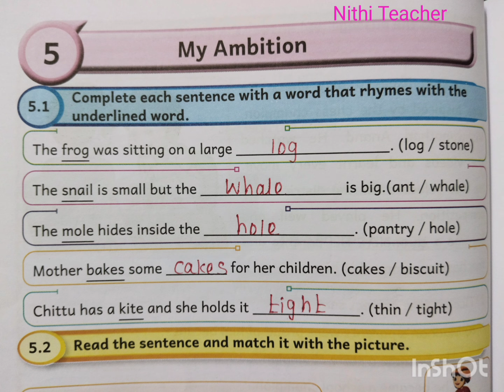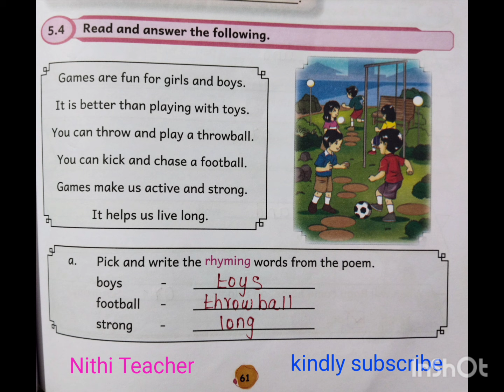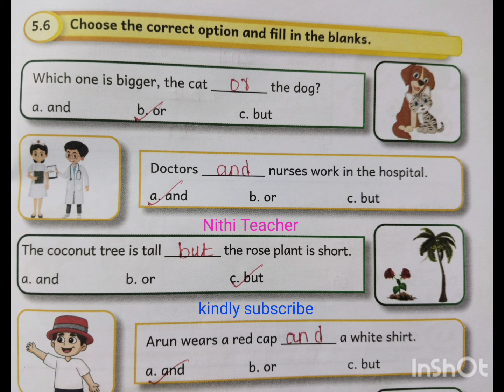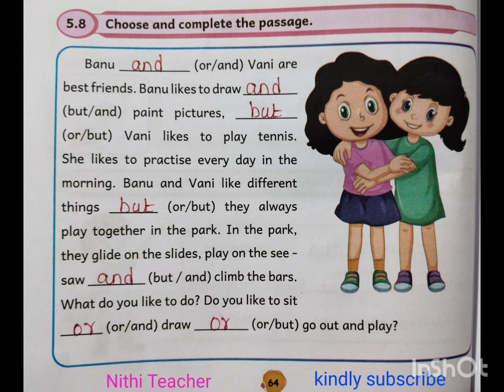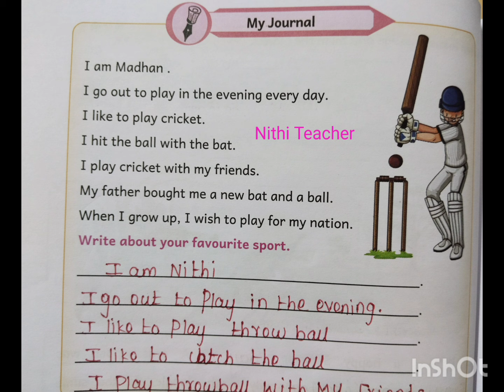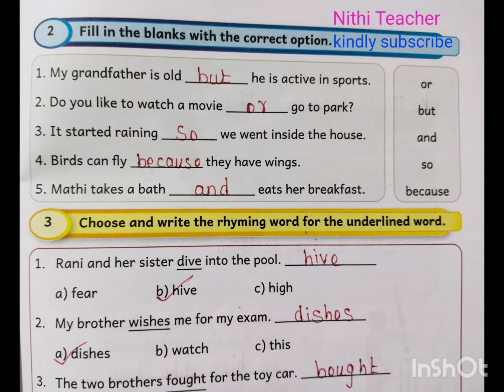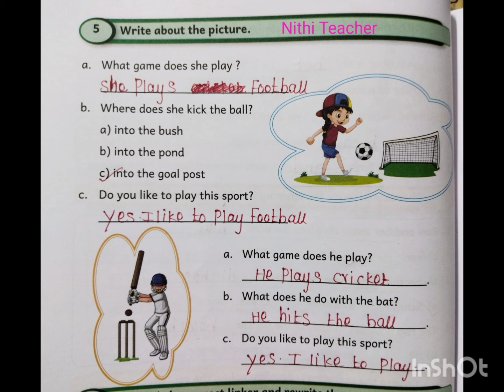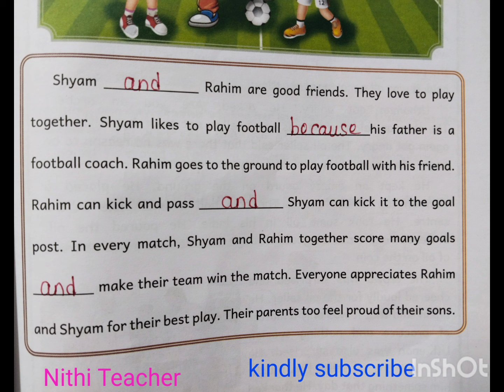class 5 English term 2 unit 5 my ambition EE English work book ans key pg no 60-69 2024-2025 5th std